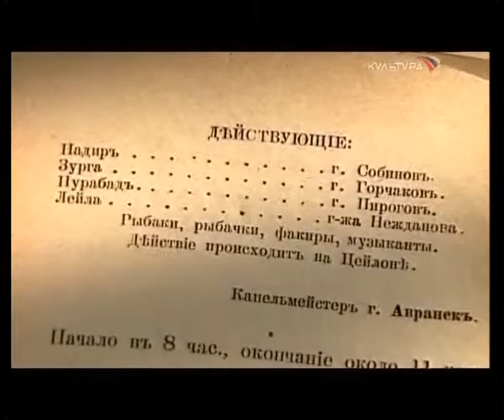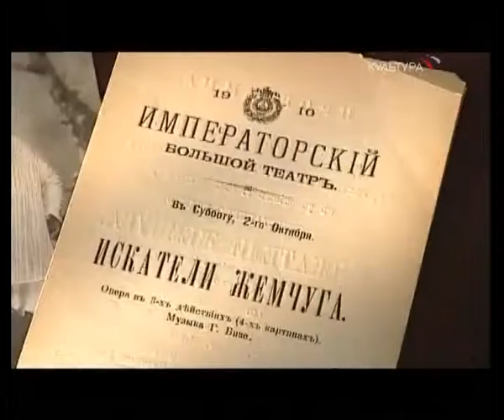Leonid Sobinov , from Channel "Kultura", Part 3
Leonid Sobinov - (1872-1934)